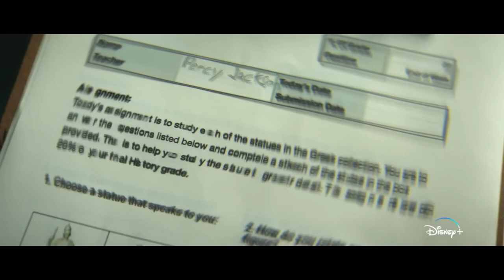Percy Jackson and The Olympians - Official Trailer (2023) Walker Scobell, Aryan Simhadri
Check out the Percy Jackson and The Olympians trailer for the upcoming series starring Walker Scobell, Aryan Simhadri, and Leah Sava Jeffries.

Percy Jackson and The Olympians debuts on December 20 on Disney+ with a two-episode premiere, followed by new episodes weekly.